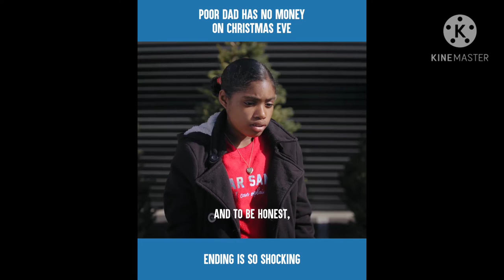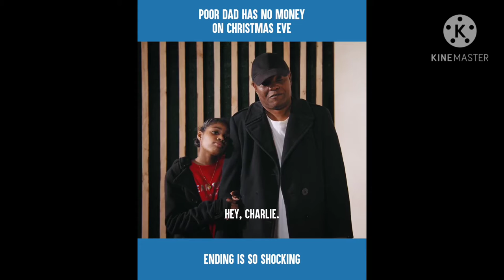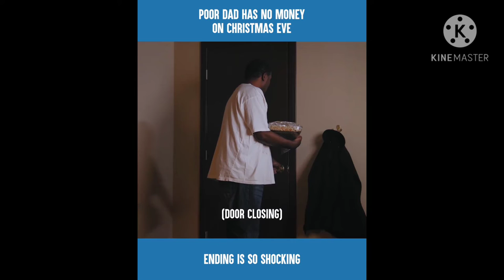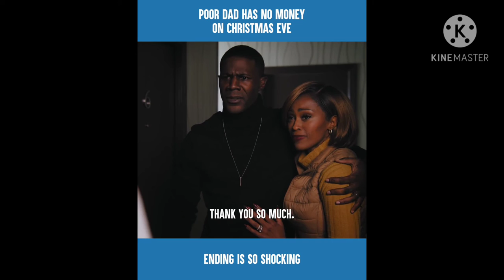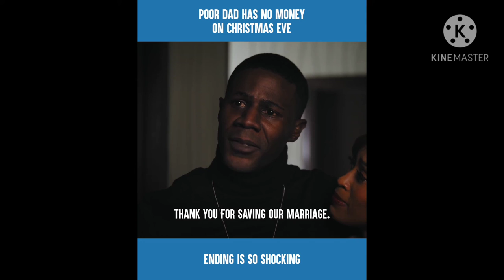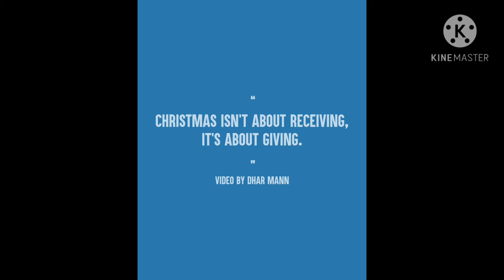Poor Dad Has No Money On Christmas Eve, Ending Is Shocking!!!!